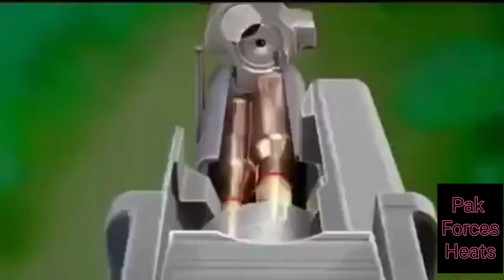The Shocking Truth: AK-47 Revealed 😱